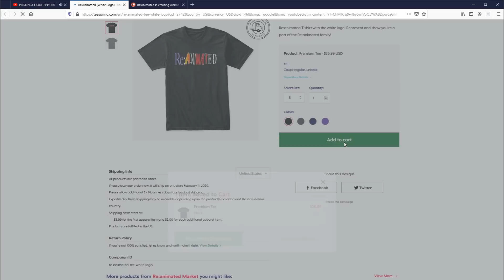GLEIPNIR EPISODE 7 LIVE REACTION | THIS ANIME IS TURNING UP!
Sorry in advance, but the audio was having some weird issues where it would act up whenever we speak starting from 8 minutes till the end of the video..

SEO